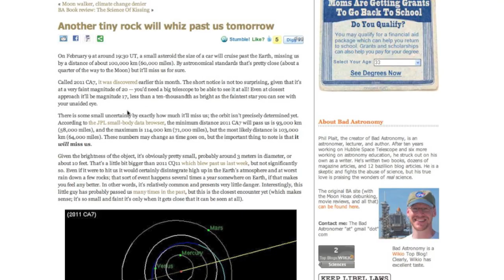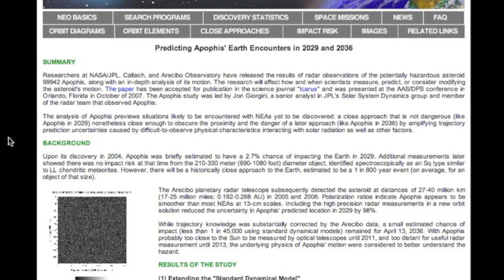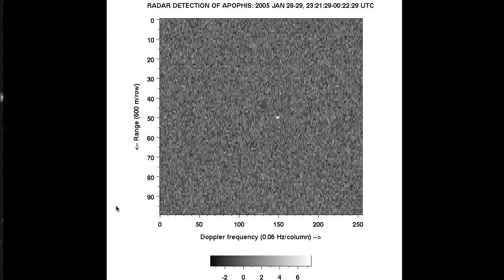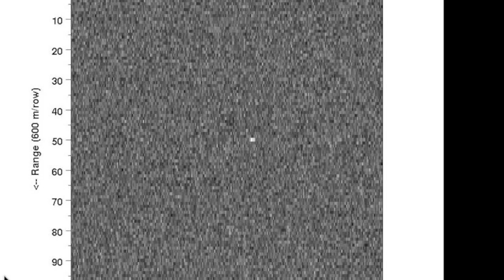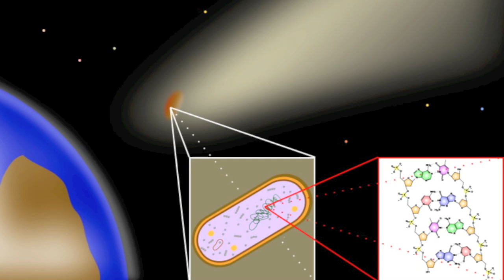The Apophis Asteroid: What You Need To Know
UPDATE: In January 2013, NASA confirmed that Apophis WILL NOT hit Earth in 2036.

For some reason, went crazy with traffic over searches for the Apophis asteroid.  This prompted me to make this video since it had been several years since I had written the article and wanted to provide a little more updated information.

Not much has been learned since because of where Apophis is, which is very close to the Sun with respect to us.  Later this year marks the time when we will begin to get a good enough angle to be able to take more precise observations.

What we really want to know is: will Apophis go through the 'Keyhole'?  If so, then we may be in for a very bad day on Sunday, April 13th 2036.

Here is a link to the orbit applet I used for the video so you can play with it yourself:

The Spirit Legendz track was purchased from Stockmusic.net